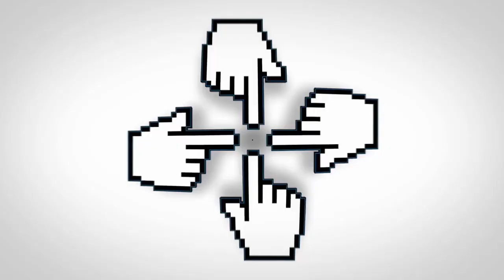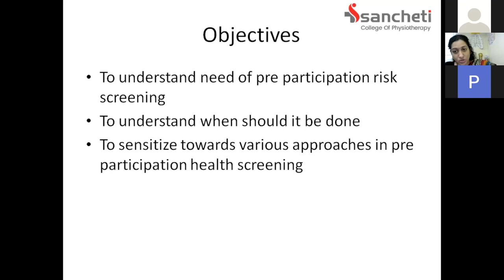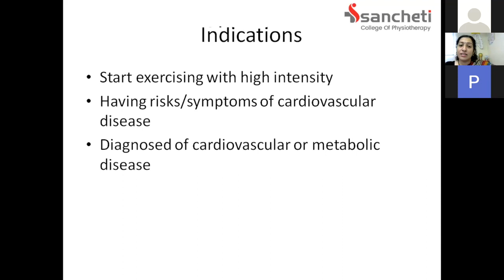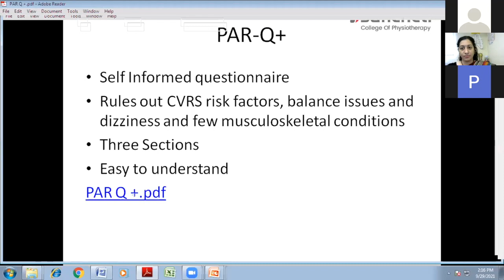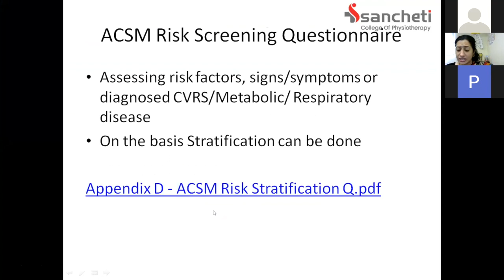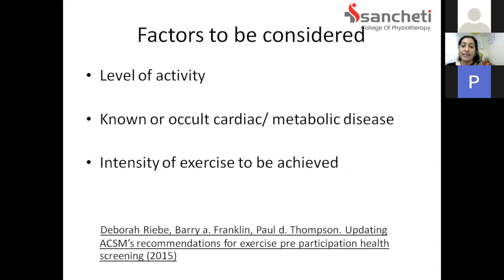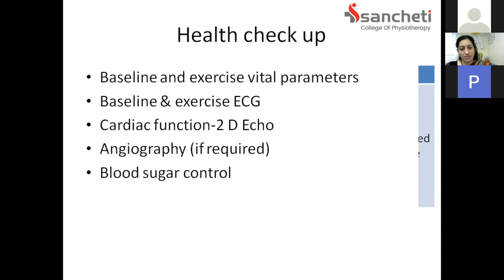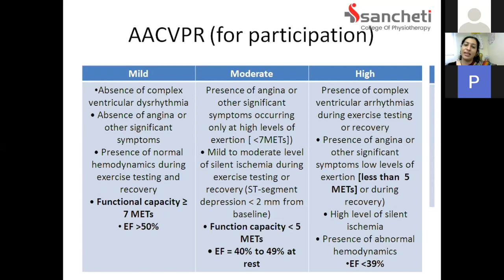Physio TV "Screening before Exercise" by Dr. Prajakta Sahasrabudhe (PT)